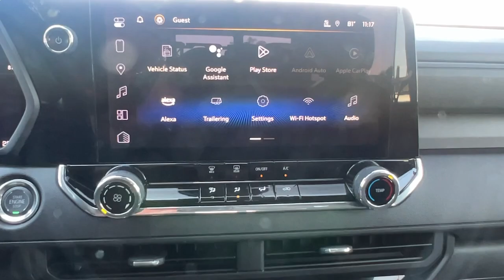2024 Chevrolet Colorado Work Truck CA Santa Maria, San Luis Obispo, Arroyo Grande, Maricopa, Bu...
New 2024 Chevrolet Colorado Work Truck available at Home Motors Chevrolet located in 1313 E Main St, Santa Maria, CA, 93454. Servicing the Santa Maria, San Luis Obispo, Arroyo Grande, Maricopa, Buellton area.

Get into a car with value, the   2024  Chevrolet Colorado. Get the job done in  sleek and sporty style in the versatile Colorado, the mid-size pickup that has the amenities and technology to keep you safe, comfortable, and connected. These are just some of the great options this vehicle comes with: Apple Carplay®/Android Auto®, Intelligent Auto on/off High Beams, Pre-Collision System, Keyless Entry, Navigation System, Satellite Radio, Lane Keeping Assist, Electronic Stability Control, Alarm, Steering Wheel Audio Controls. You'll look good and feel comfortable in the Colorado. Come in for a test drive today.